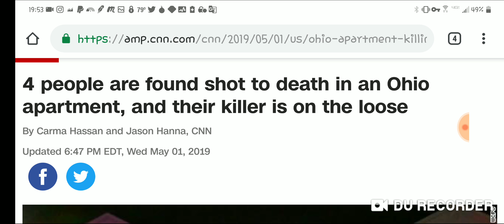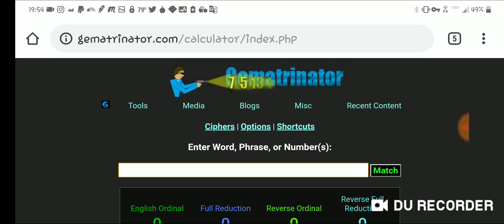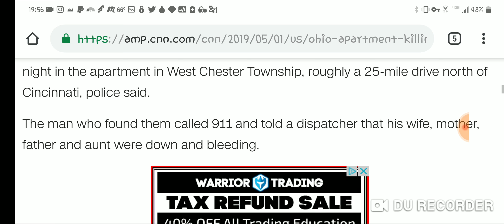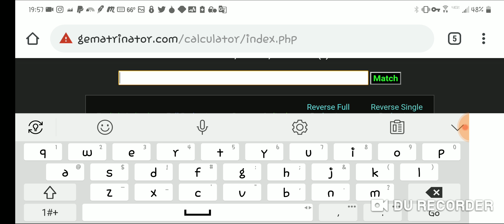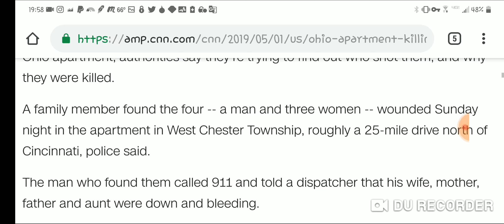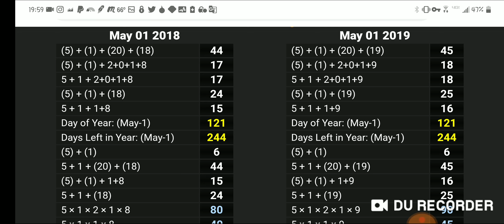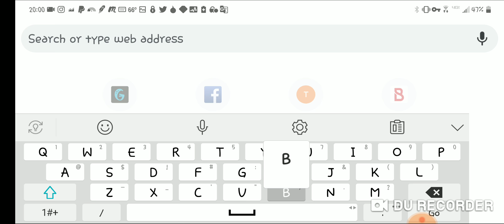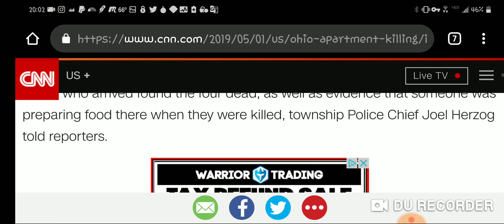West Chester, OH Apartment Shooting | A #47 Ritual From the West Chester Police Department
Learn how the State of Ohio murders their citizens by a numerical system.